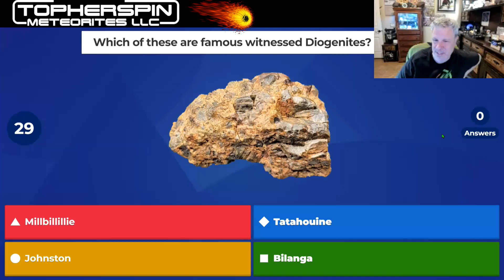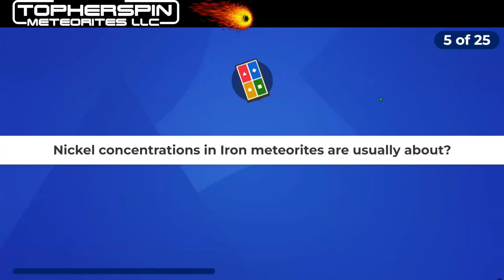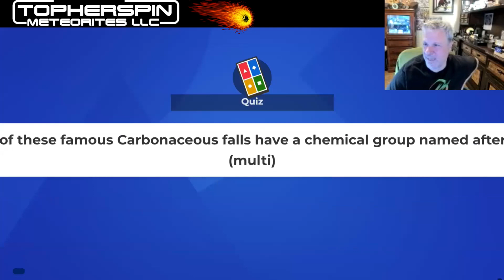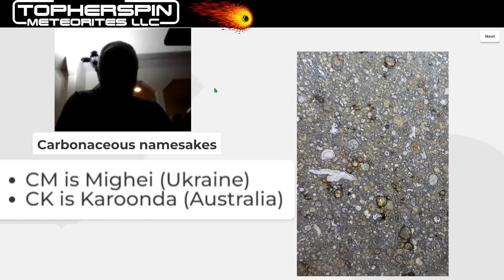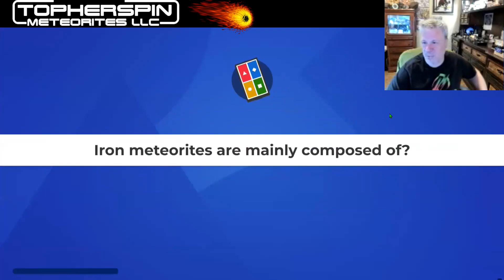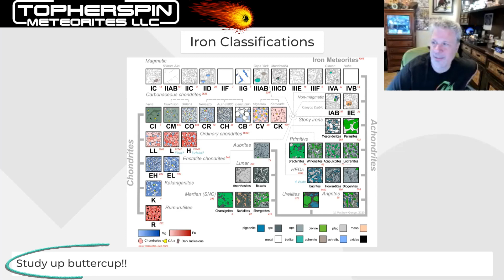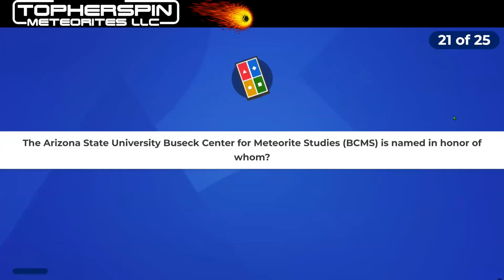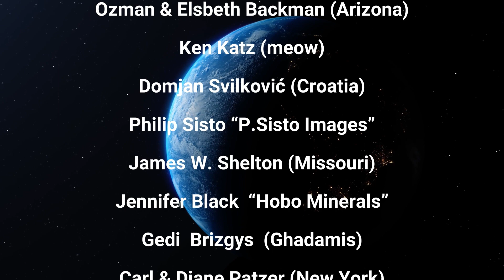Ultimate Meteorite Trivia Gameshow ☄️ Can You Beat the Experts?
Welcome to another exciting episode of our weekly Knowledge Bolide Hangouts! In this meteorite-themed trivia game show, we challenge you to put your knowledge to the test and go head-to-head against our team of meteorite experts. Get ready for a unique experience as you answer a series of difficult questions about these extraterrestrial rocks.

Join us as we dive into the fascinating world of meteorites and explore their origins, classifications, and unique characteristics. Can you crack the code and answer all the questions correctly? This is your chance to show off your meteorite expertise and claim the title of the ultimate meteorite trivia master!

This game is also a fantastic opportunity to learn from the insightful explanations and fascinating facts about meteorites, giving you a deeper understanding of these celestial wonders.

So, gather your friends, family, or fellow meteorite enthusiasts, and prepare for an engaging and entertaining challenge. Will you rise to the occasion and become a meteorite trivia champion?